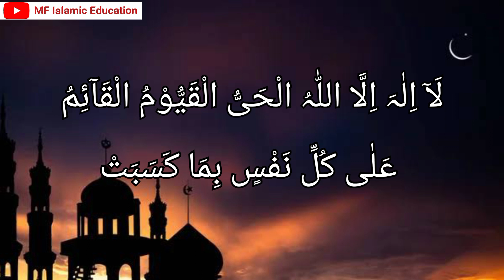Ramzan ki pehli raat yeh kaam lazmi Karen | Ramzan ki pehli shab ka wazifa | MF Islamic Education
آج ماہ رمضان المبارک کا چاند نظر آ گیا ہے اور اس مقدس مہینہ کی پہلی رات ہے آج رات عشاء کی نماز اور تراویح کے بعد سورۃ فتح کا پڑھنا بہت افضل ہے

رمضان المبارک کی پہلی شب میں بعد نماز تہجد آسمان کی طرف منہ کر کے (۱۱) مرتبہ یہ دعا پڑھنا بہت افضل ہے۔

لَا إِلَهَ إِلَّا اللهُ الْحَيُّ الْقَيُّومُ الْقَائِمُ عَلَى كُلِّ نَفْسٍ بِمَا كَسَبَتْ .

فائدہ اس دعا کے پڑھنے والے کو ( اس ماہ میں ) اللہ پاک کی طرف سے

بے شمار نعمتیں عطا کی جائیں گی۔

Ramzan ki pehli raat ki ibadat
Ramzan ki pehli shab ka wazifa
Ramzan kya chand dekh kr yah wazifa karen